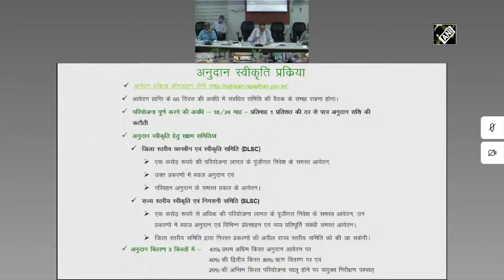Agro processing policy will strengthen rural economy: CM Gehlot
Jaipur (Rajasthan) September 10 (ANI): Chief Minister of Rajasthan Ashok Gehlot said that Rajasthan Agro Processing, Agribusiness and Agri-export Promotion Policy - 2019 will prove to be a milestone in the coming days to increase the income of farmers and strengthen the rural economy.CM Gehlot said this while having a dialogue based on the theme ‘Udyog Lagao, Aaye Badhao’ with more than 400 farmers through video conferencing.